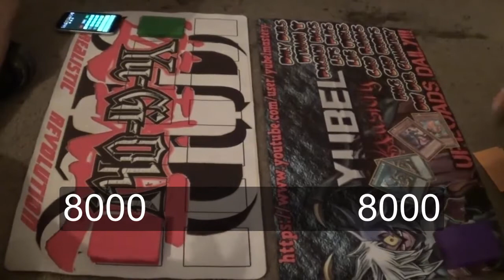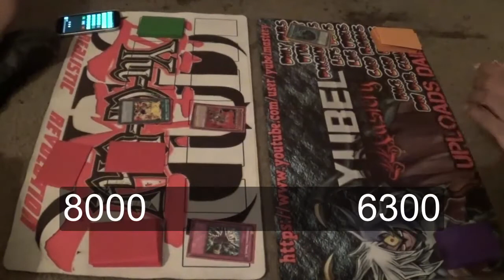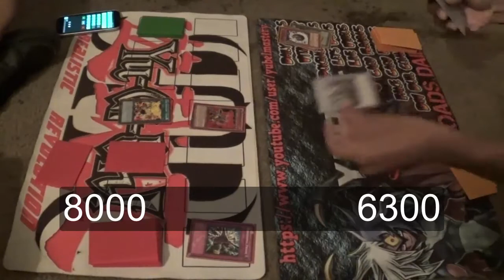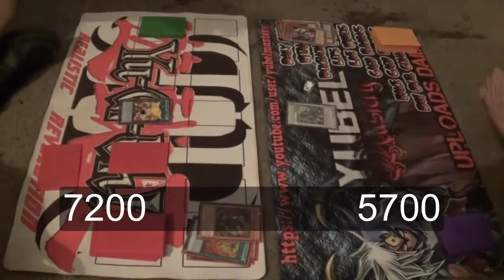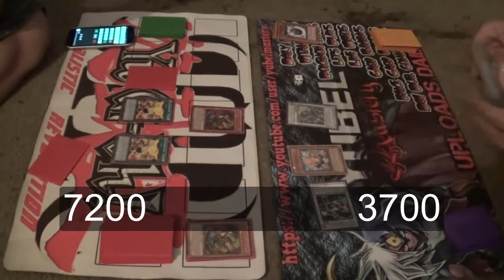Live Duels: Fire King VS Junk Doppel Round 1 (Live)